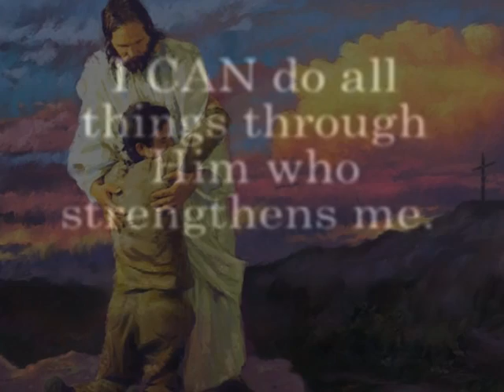MI PADRE ME AMA ............THE TEAM HOYT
LA VERDADERA MUESTRA DE AMOR DEL SER HUMANO
VENCE CUALQUIER BARRERA. .